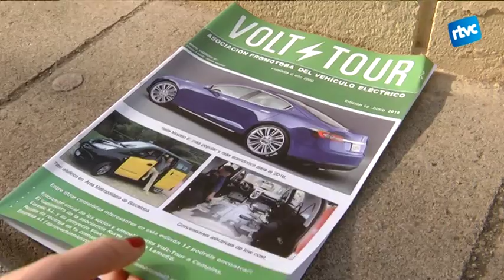Volt Tour, impulsor de vehicles elèctrics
Associacions com Volt Tour treballen per potenciar els vehicles elèctrics i la seva eficiencia, energèticament parlant. El que fan és promoure el seu ús per impulsar el mercat de mobilitat elèctrica. Al Baix Montseny hi circulen una trentena.